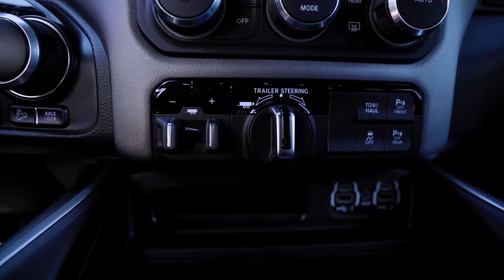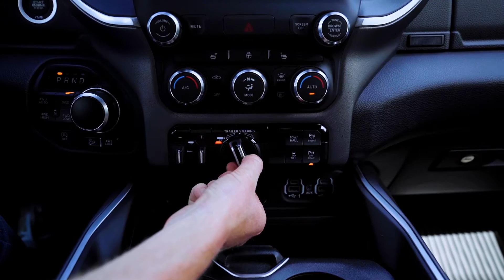Onderweg met de RAM 1500 | Trailer Towing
In deze video gaan we op pad met een trailer. Daarvoor hebben we de RAM 1500 staan. Niet alleen een hele fijne auto, maar ook een uitstekende trekauto! Alle RAMs mogen maar liefst 3.500kg trekken.

De pick-up waarmee we op pad gaan is de RAM 1500 Big Horn Night Edition. Optioneel is deze RAM voorzien van het trailer steering systeem. Dit maakt het mogelijk om gemakkelijk, met een knop, de trailer achteruit te sturen.

Onder de motorkap van deze RAM ligt de 5.7L V8 met eTorque mild-hybrid ondersteuning. Het eTorque systeem zorgt voor een gunstiger verbruik, zo rij je op elke liter brandstof ongeveer een kilometer verder.

0:00 Introductie
0:25 Trekhaak mogelijkheden
1:25 Trailer Towing uitleg
2:25 RAM 1500 Night Edition
3:25 Interieur RAM 1500
4:06 Trailer Steering uitgelicht
5:30 Outro